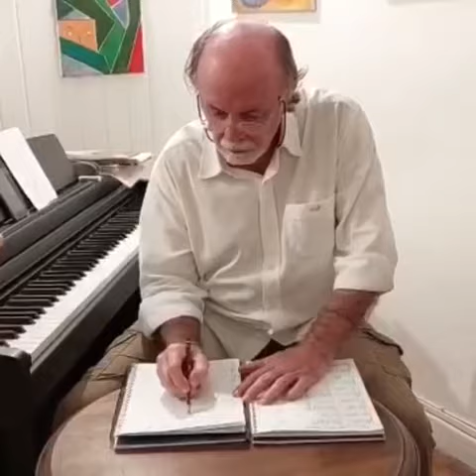Agulha no Palheiro